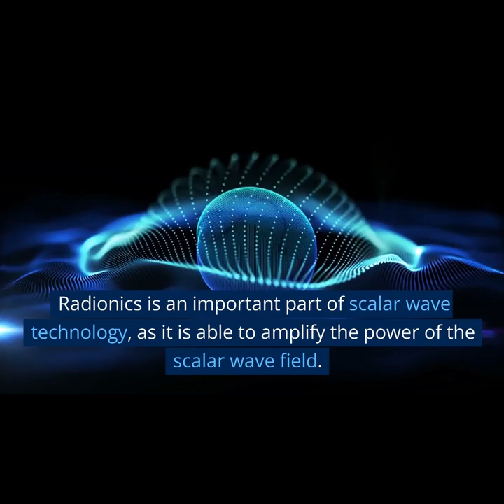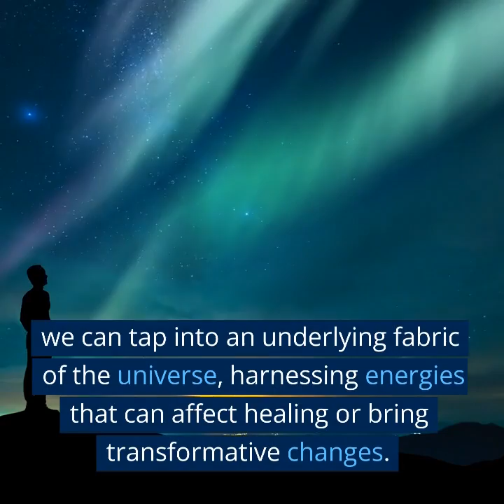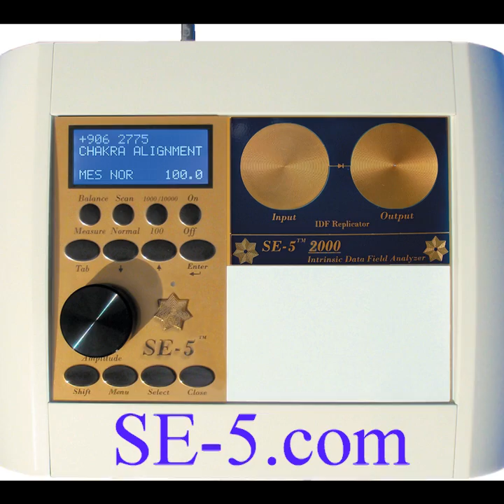Einstein Discusses Radionics and the SE-5 2000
If Einstein were to have found the SE-5 2000, what would he have said?